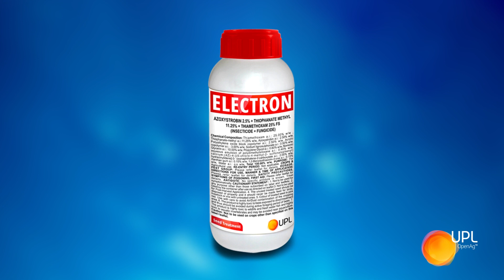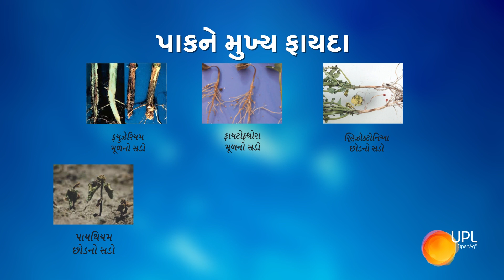યુપીએલ એસએએસની 3 શક્તિઓ સાથે બીજ સારવાર - ઇલેક્ટ્રોન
યુપીએલ એસએએસની પાવરફુલ પ્રોડક્ટ - 'ઇલેક્ટ્રોન'ની વિશેષતાઓ જાણો.

ફૂગ અને જંતુઓ સામે લડીને પાકની સારી સ્થાપના.

વધુ માહિતી માટે, આજે જ યુપીએલ એસએએસ સાથે જોડાઓ.